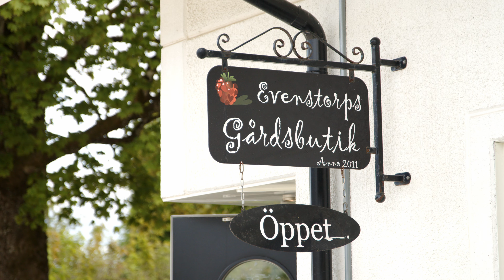Living off Grid in West Sweden's most unique vacation homes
Discover the wild nature and outdoor cooking in Dalsland County in West Sweden and to one of Sweden’s most unique vacation homes.

The food cooked by chef and outdoor expert, Emelie Nielsen:
- Broth with “klimp”, Seasonal vegetables, egg, herbs & seeds
- ”Oki style” pancake with lamb skewers, Nessels & cabbage, topped with wild herbs & flowers
- Donut, Rhubarb compote, oat crisp & whipped cream

Sign up to 30 days free subscription on the music service we use;